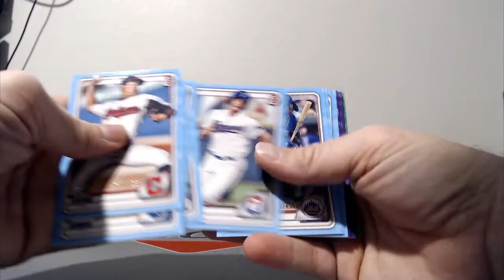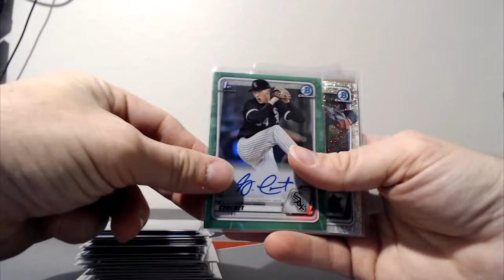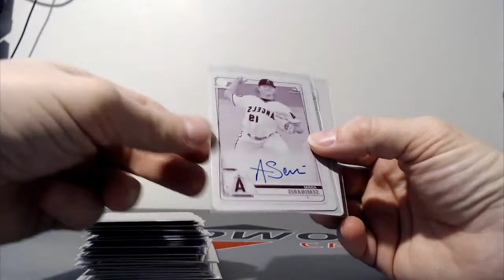2020 Draft 40 Case Round 2 - RECAP Case #30